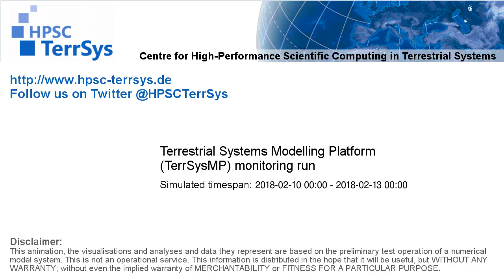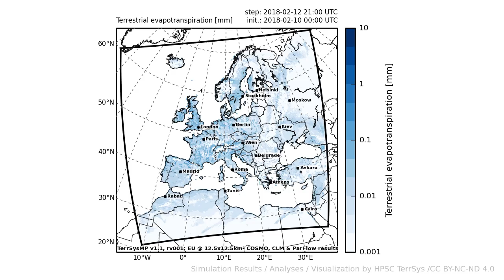TerrSysMP monitoring run 2018-02-10 - terrestrial evapotranspiration - Europe (72h)